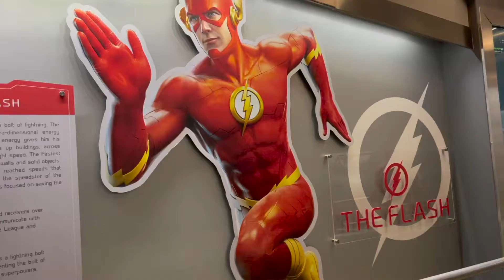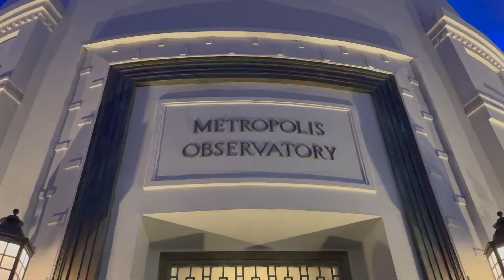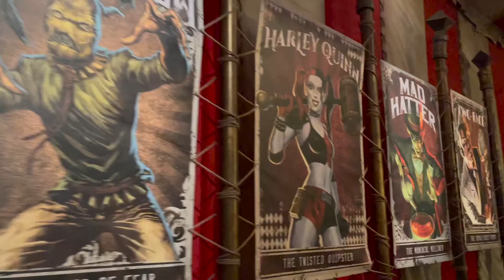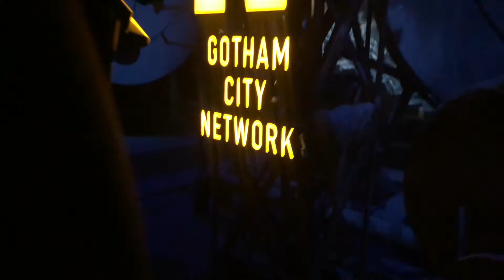Spend the day with us at Warner Bros. World 🤩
in this video, we are going to take you with us to warner brothers world in Abu Dhabi, go on some amazing rides, and get to meet your favorite superheroes! let me know down below which superhero do you like the most?